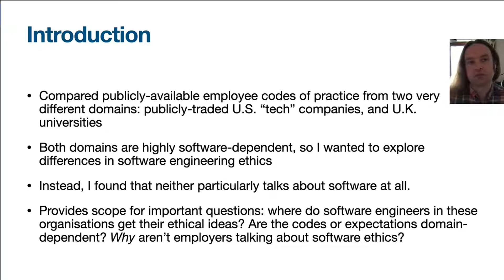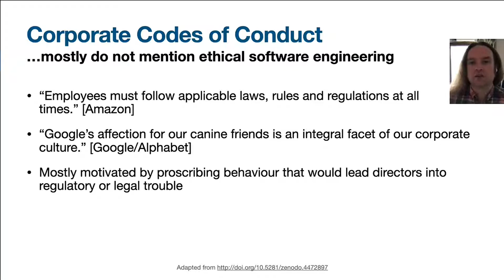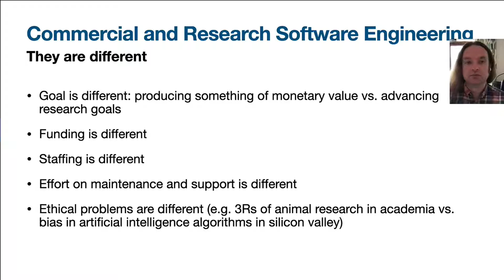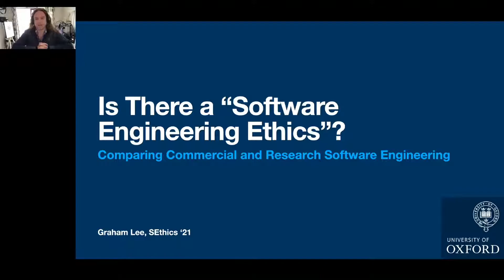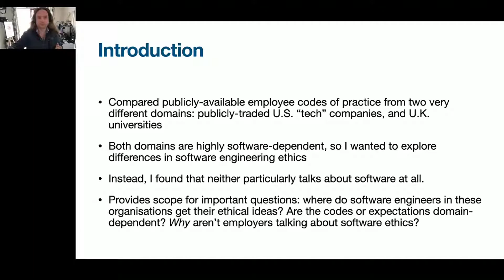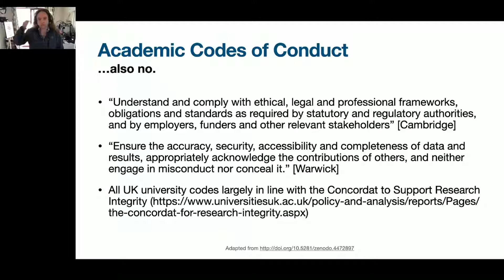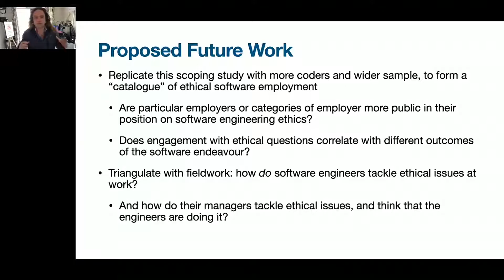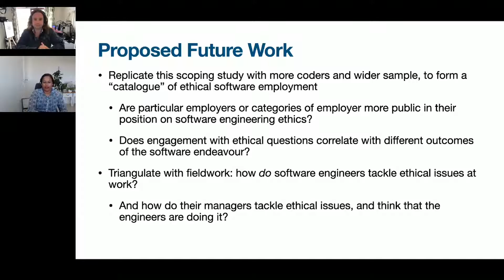Is there a "software engineering ethics"? Comparing commercial and research software engineering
Graham Lee (undefined),